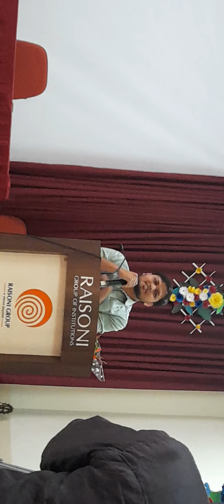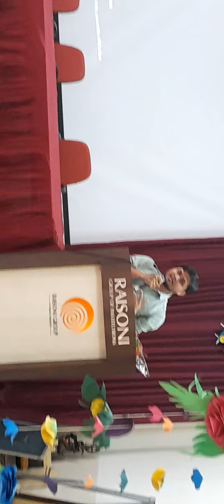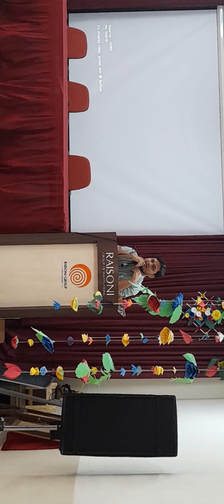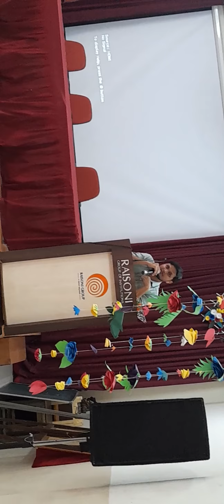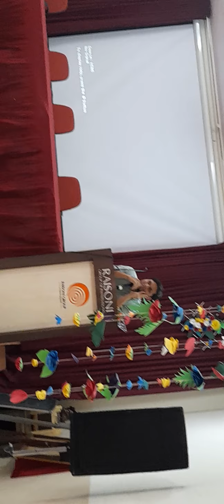Alumni Talk by Talha Deshmukh